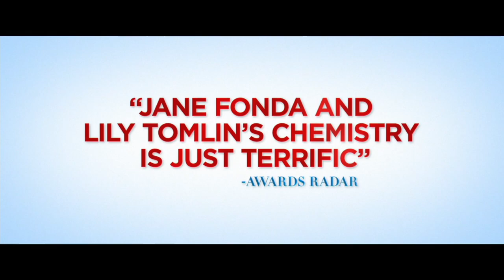"Moving On" Trailer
Moving On
(Roadside Attractions)
Release: 03/17/2023
     Jane Fonda and Lily Tomlin star as estranged friends who reunite to seek revenge on the petulant widower (Malcom McDowell) of their recently deceased best friend. Along the way, Fonda’s character reunites with her great love (Richard Roundtree) as each woman learns to make peace with the past and each other.
     Starring: Jane Fonda, Lily Tomlin, Malcolm McDowell, Richard Roundtree